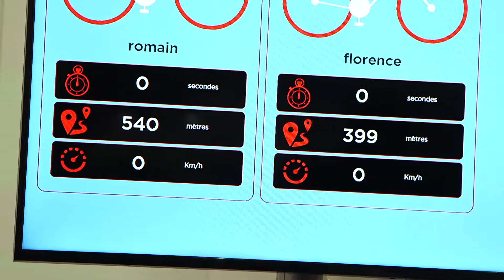Generali au Challenge du « Monde des Grandes Ecoles et Universités » 2016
4 juin 2016, 8è édition Challenge du « Monde des Grandes Ecoles et Universités »